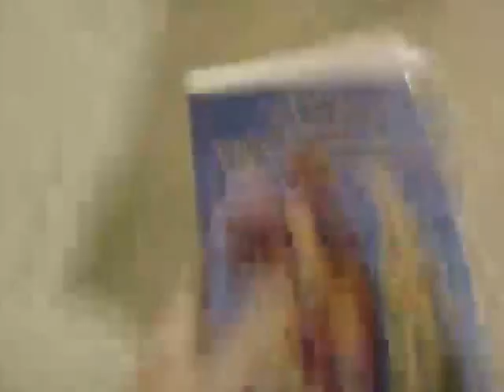Me Smashing a Peter Pan VHS Tape!!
This is Return to Neverland 2002 VHS tape. I don’t want to see this tape ever again!